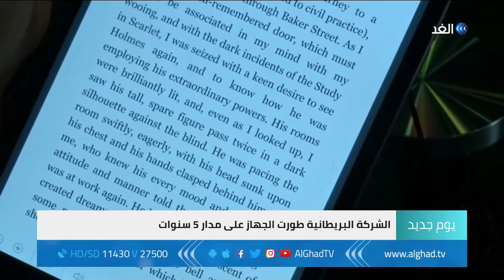يوم جديد - شركة بريطانية تبتكر أول قارئ إلكتروني بطريقة برايل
شركة بريستول برايل البريطانية التي توفر حلولا ذكية وأكثر مرونة للمكفوفين، ابتكرت أول قارئ إلكترونيٍ بطريقة برايل متعدد الأسطرِ في العالم، حيث يتم عرض 9 أسطرٍ من النصوص، وتقلب الصفحات يدويا عن طريقِ تحكمِ المستخدمِ بزرٍ معين.